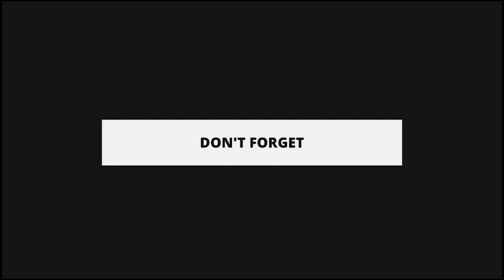HOUSE FOR SALE 150M ON 26 DECIMAL IN GAYAZA UGANDA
this house is sitted on 26 decimal of land with a ready Milo land title it has 3 bedrooms 2 toilets dinning ,sitting room, kitchen, store and 2 birthrooms with a big compound on a hill with a clear view and next to termac rd